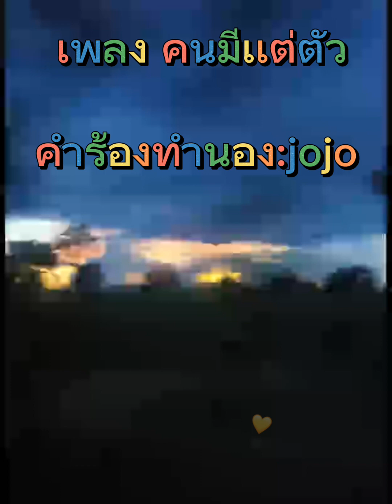เพลง#คนมีเเต่ตัว สนใจเพลงนี้ติดต่อ0902460450